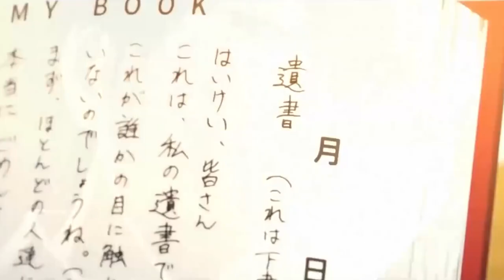Let Me Down Slowly x Main Dhoondne Ko Zamaane Mein (Mashup) Song | Slowed and Reverb Lofi Mix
Let Me Down Slowly x Main Dhoondne Ko Zamaane Mein [Lofi Remix+Lyrics] - Arijit Singh|DX SCAR MUSIC

Let Me Down Slowly x Main Dhoondne Ko Zamaane Mein [Lofi Remix+Lyrics] - Arijit Singh|Alec Benjamin

Let Me Down Slowly x Main Dhoondne Ko Zamaane Mein (Gravero Mashup) | Full Version

Let Me Down Slowly x Main Dhoondne Ko Zamaane Mein - Gravero | MusicLovers || Textaudio

Let Me Down Slowly x Main Dhoondne Ko Zamaane Mein - Gravero | DX SCAR MUSIC || Textaudio

Music Details/Credit 🍁:

Arijit Singh: Mai Dhoondne ko zamaane

let me down slowly x main dhoondne cover,
let me down slowly main dhoondne ko zamane,
let me down slowly main dhoondne ko zamaane mein mashup

Jiske aane se muqammal ho gayi thi zindagi
Dastake khushiyon ne di thi
Mit gayi thi har kami
Jiye jo hum lage sitam

Main dhundne ko uske dil me jo khuda nikla
Pata chala ke ghalat leke main pata nikla

Main dhundne ko zamane me jab wafa nikla
Main dhundne ko zamane me jab wafa nikla aa

🍁Ignore Tags 🔖

let me down slowly slowed,let me down slowly x main dhoondne status,let me down slowly acoustic,let me down slowly alec benjamin,
let me down slowly d,let me down slowly 100 d,let me down slowly 10 d,let me down slowly edit audio,let me down slowly edit,let me down slowly eminem,let me down slowly electric guitar,let me down

Thankyou for Listening ☺☺☺
LICENSES
WMG (on behalf of Atlantic Records); Warner Chappell, BMI - Broadcast Music Inc., PEDL, Sony Music Publishing, LatinAutorPerf, CMRRA, UNIAO BRASILEIRA DE EDITORAS DE MUSICA - UBEM, and 10 Music Rights Societies